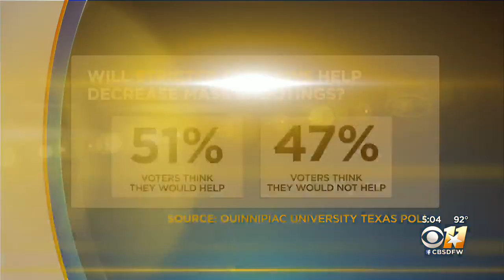Quinnipiac poll finds narrowing race for Texas governor, support for stricter gun laws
When asked specifically about gun laws, the poll found large majorities support two specific proposals: background checks and raising the purchasing age.